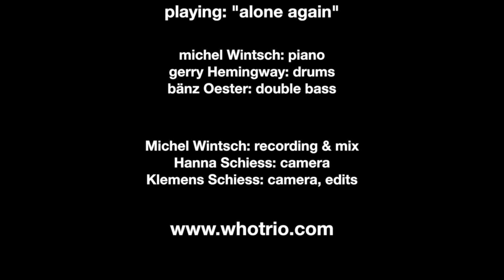WHO Trio "alone again" AMR Geneve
WHO trio playing "Alone Again" (Baenz Oester composition) with an extended improvised coda.

michel Wintsch - piano
gerry Hemingway - drums
bänz Oester - double bass

Michel Wintsch - recording & mix

Hanna Schiess - camera
Klemens Schiess - camera, videoedits

live at AMR, Geneva, 8. November 2014